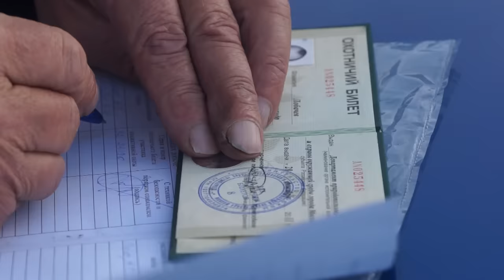Охота на медведя. Выстрел Лобачёва.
►   Этот канал для тех - кому интересна охота, рыбалка, кто хочет вырваться из каменных трущоб и погрузиться в мир отдалённый от цивилизации.

►  С уважением, Мороз Александр любитель охоты, рыбалки и активного образа жизни.